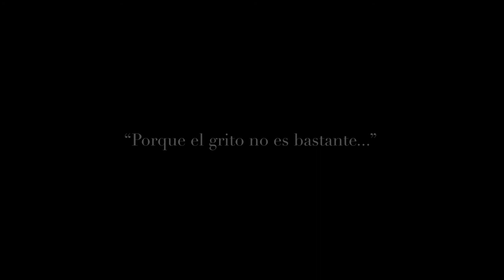Lucas González canta a Nacha Guevara - Trailer (corto)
Un espectáculo conceptual acerca de la vida y obra de la gran artista argentina; la talentosa Nacha Guevara. Una propuesta poderosa: su cautivante vida. La infancia en Mar del Plata, su paso por el Instituto Di Tella, el exilio, Broadway y su madurez personal y artística.

Nacha Guevara: actriz, cantante, directora; transgresora, vanguardista y rebelde; rasgos que hacen de esta fantástica intérprete una gran artista contemporánea digna de homenajear. Sin duda alguna, referente absoluto del autor.

Una obra musical que te invitará a conocer por qué Nacha Guevara es una de las más grandes celebrities de Argentina… y del mundo.

…”porque el grito no es bastante”, Lucas González canta a NACHA GUEVARA.